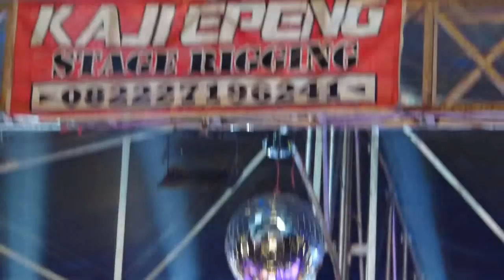tausiyah al habib ahmad bin muhammad al habsy (solo)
tausiyah oleh al habib ahmad bin muhammad al habsy dalam rangka harlah jamiyah sholawat gandrung nabi ke 7 di lapangan karangrayung, sabtu 21 april 2018